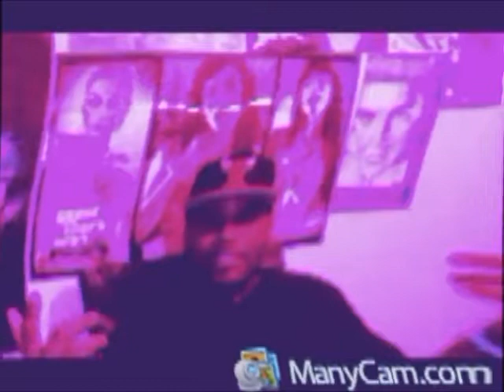Mistah Chopper-Pimpin Da Pen Freestyle(Screwed & Chopped Music Video)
the screwed n chopped version